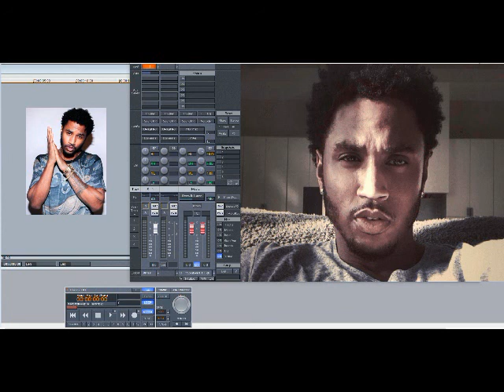Trey Songz – Playboy Song (Slowed Down)